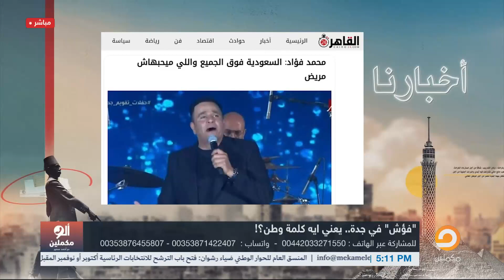🔴 أحمد سمير: انت كنت مكبوت يا فؤش ولا إيه؟ عايز تعرض ماشي بس مش بغشومية كدا!